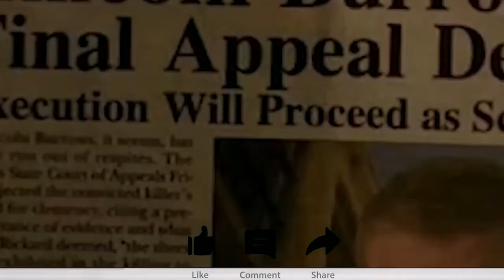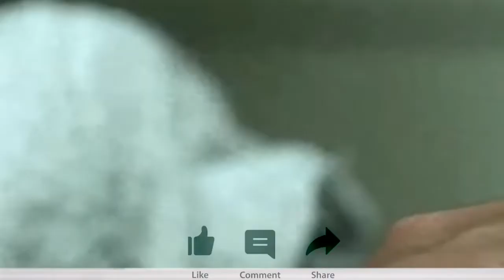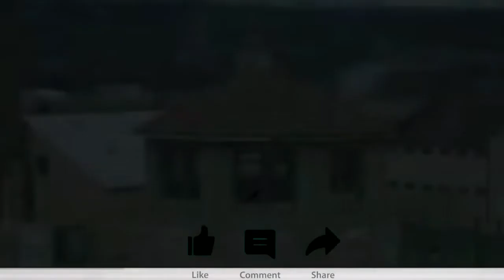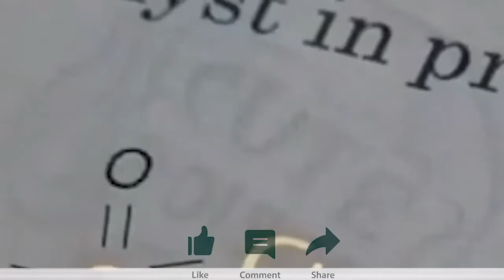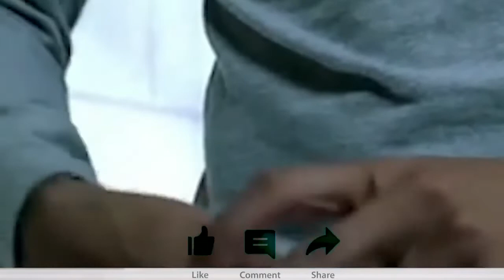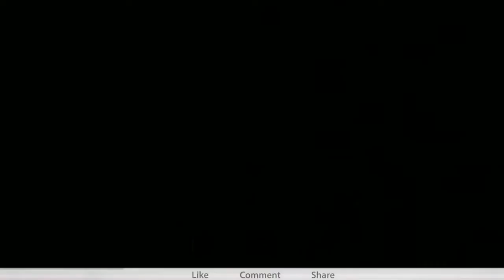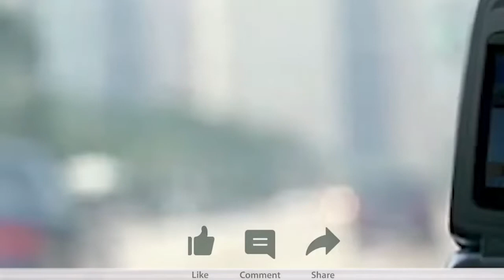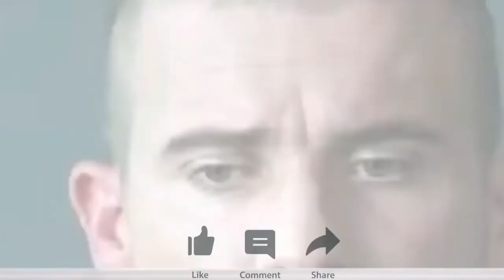PRISON BREAK = LA TRAQUE AUX PRISONNIERS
un bon film de prison break. Bon visionnage